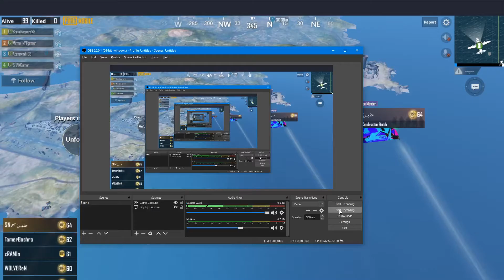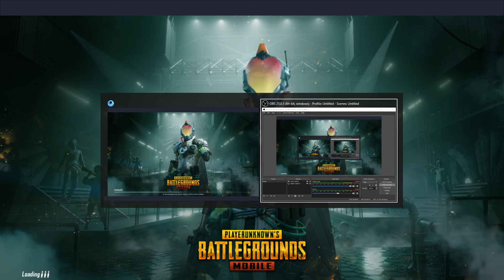PUBG # NOOb Player Playing Like a Pro7